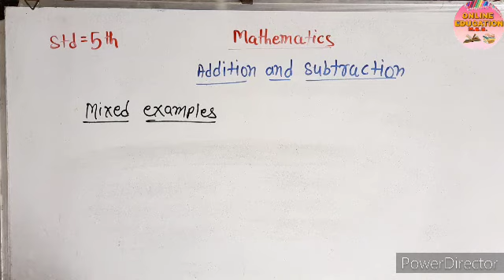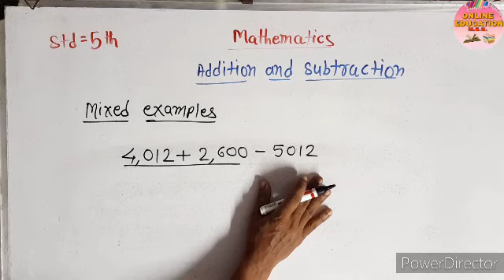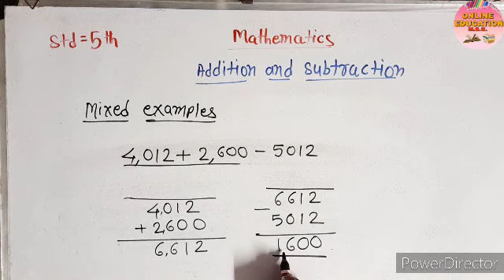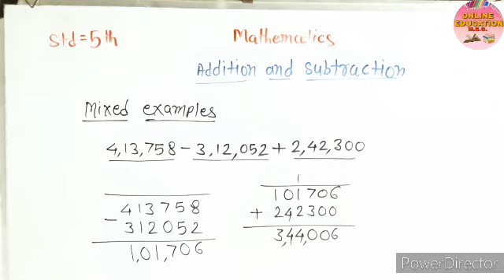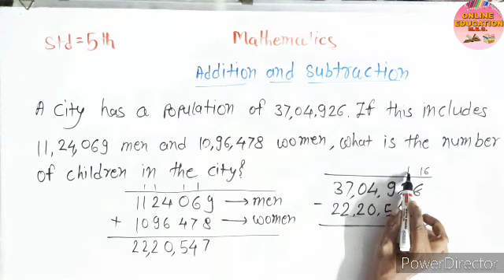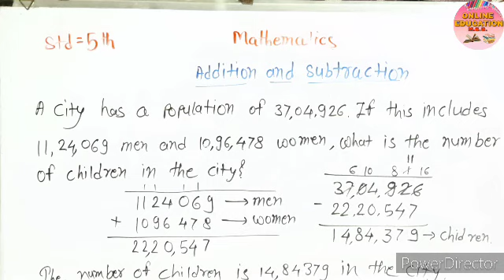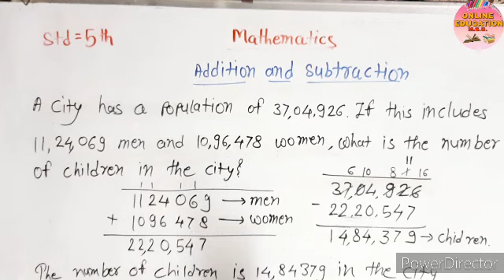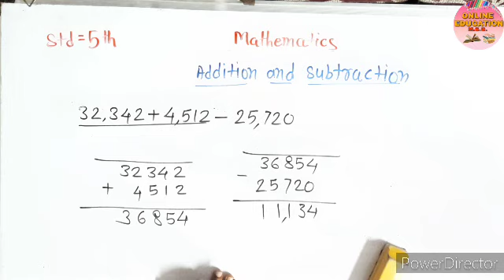STANDARD FIFTH, MATHEMATICS. TOPIC - ADDITION & SUBTRACTION. PART-3 BY M.S.GANGAVANE.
Learn mathematics of fifth standard
Part -3
Topic - Addition and Subtraction
M.S.GANGAVANE
Maharashtra board
Semi-English